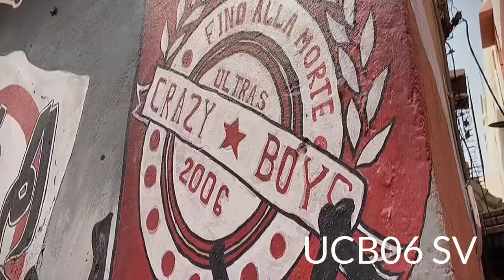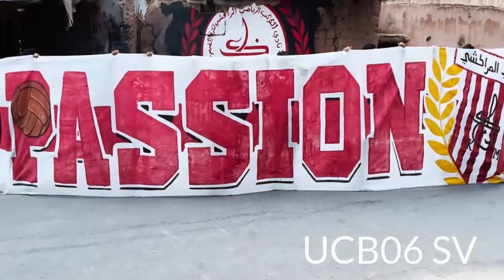K.A.C.M ( VIDEO MUSIC) 🥇 Ultras Crazy Boys 2006 🥇 Ultras Marrakech Souvenirs 2023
Le Kawkab Athlétique Club de Marrakech (KACM) est un club de football marocain professionnel omnisports, basé à Marrakech et créé en 1947 par Idriss Benchakroun.
     Avec onze titres nationaux, le KACM est le 5e club, le plus titré au Royaume. Le club a remporté en 1996 la coupe de la CAF.
     Joueurs célèbres
_ Mustapha El Biaz
_ Tahar El Khalej
_ Ahmed Masbahi
_ Ahmed El Bahja
_ Mohammed Chaouch
_ Hicham Dmiai
_ Mustapha Kiddi
_ Adil Ramzi